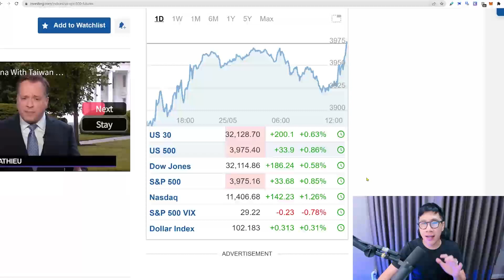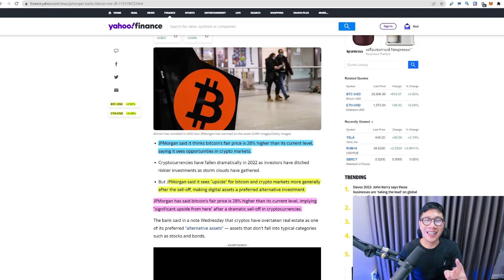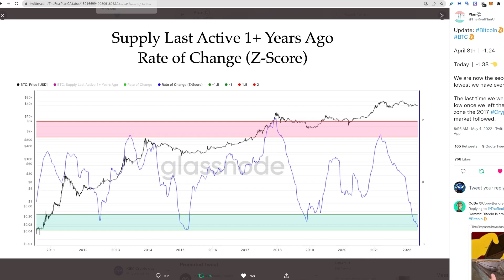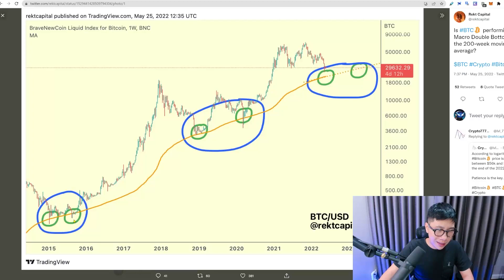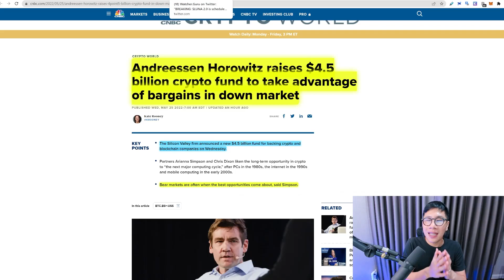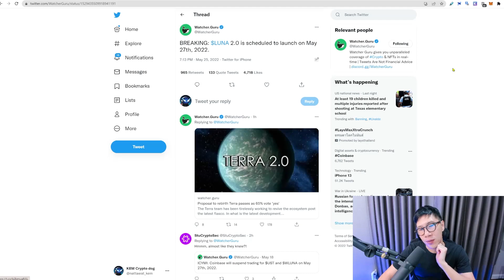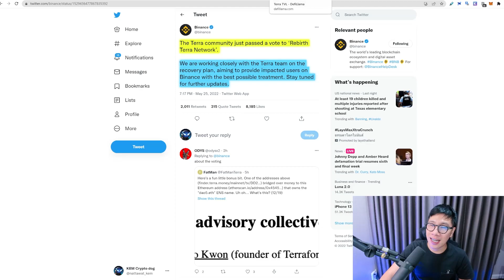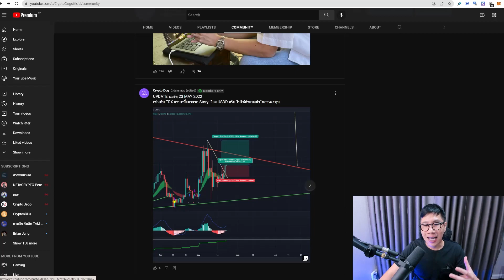(ข่าวคริปโตล่าสุด) ถูกใจชาวคริปโต แบงค์ดังลั่น BITCOIN ยังถูก/ LUNA เรื่องใหญ่เคาะระฆังแล้ว